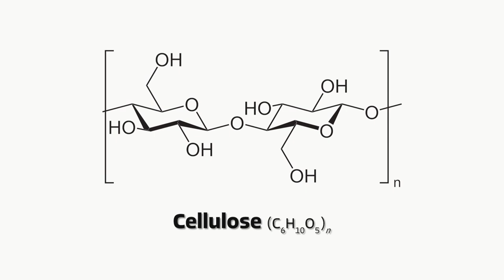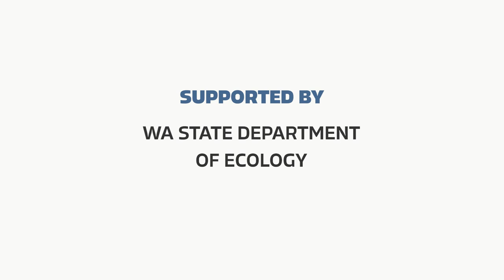Careers in Green Chemistry & Sustainable Design: Associate Professor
Meet Dr. Hang Liu, an associate professor in the Department of Apparel, Merchandising, Design and Textiles at Washington State University in Pullman, WA. Learn how Dr. Liu's research is revolutionizing textile waste recycling and what inspired her to have a career in green chemistry and sustainable design!